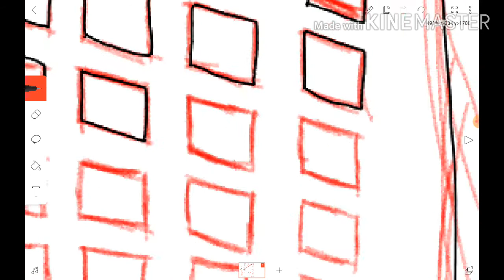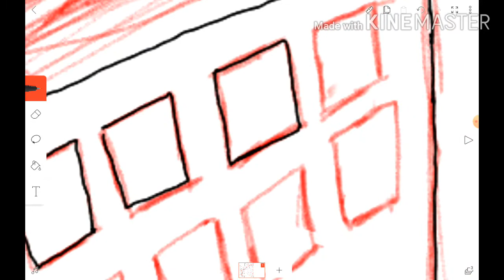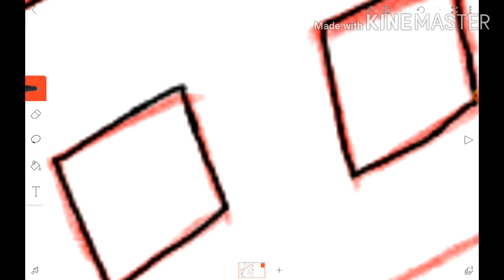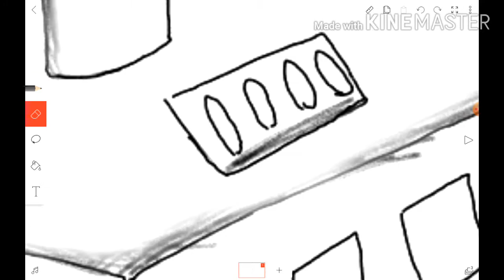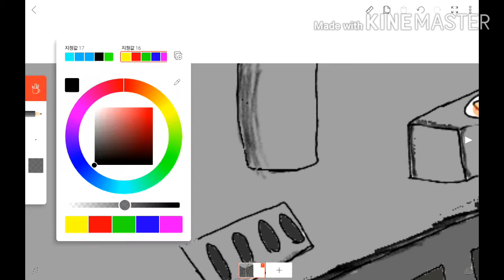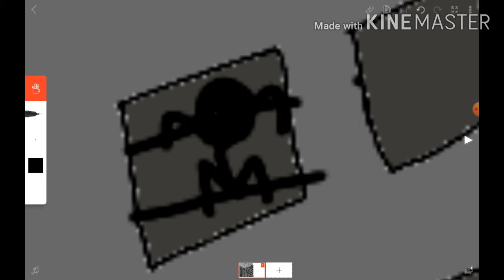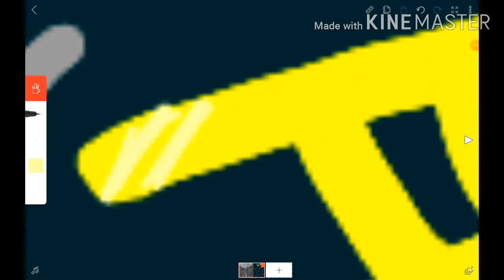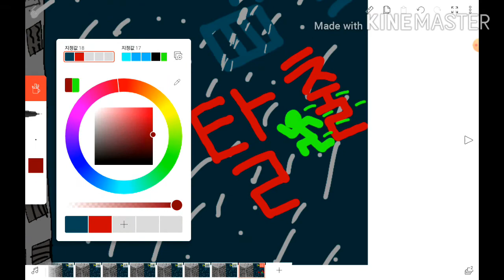[선택파이터]메뉴화면 메이킹필름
곧 찾아옵니다